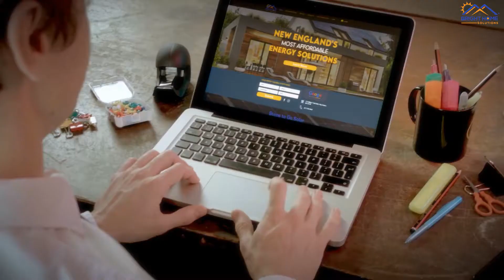Solar Panels Company | Cinthya's Studios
Professional Video Ads based on your script, including Studio Quality Voice Over, HD Stock Footage, Live Action Videos, Visuals, Text Overlays or Custom Video Recordings.